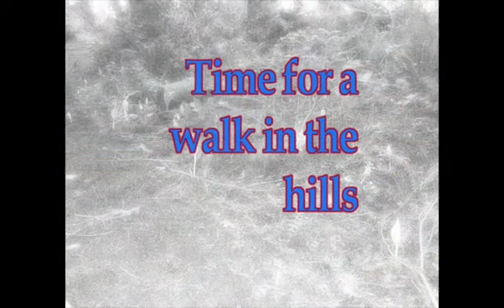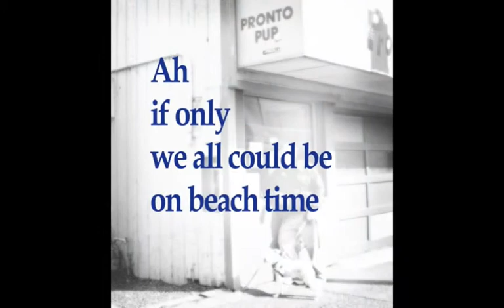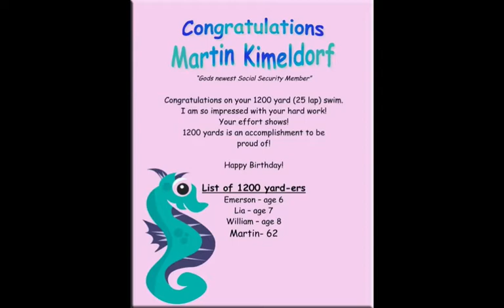Seaside 2010 slide show.m4v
From our visit to Seaside, Oregon in the Spring of 2010.